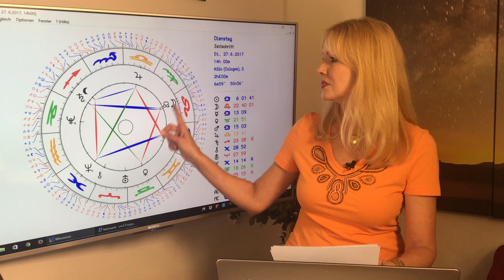Wassermann: Liebeshoroskop im Juni 2017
gleich zu Beginn des Monats habt ihr supertolle Flirtsterne. Internet Dating oder Dating Apps können jetzt wirklich gute Leute in Euer Leben bringen. Wenn ihr schon einen Flirt am Laufen habt oder mit einem festen Partner glücklich seid, wird es reichlich Gelegenheit für prickelnden Erotik und Spaß zu zweit geben. Im Laufe des Monats rücken aber auch Familienbeziehungen in den Vordergrund.

Gern erstelle ich Euch ein persönliches Horoskop! So erreicht Ihr mich:
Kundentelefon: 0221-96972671